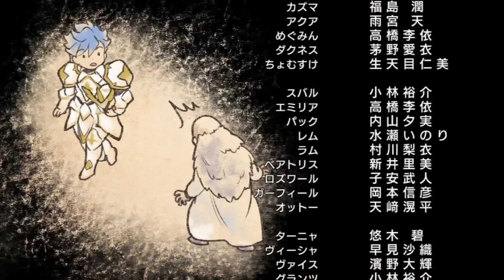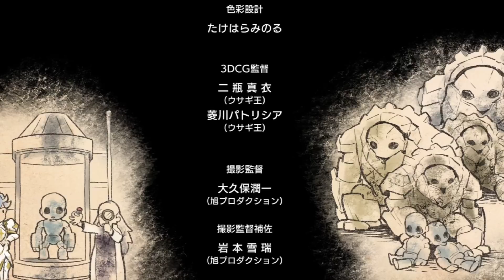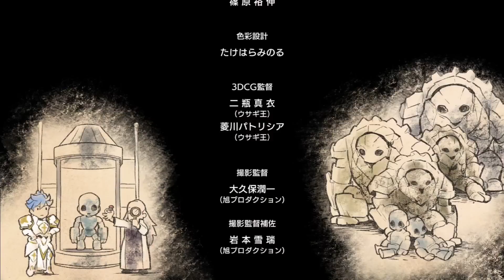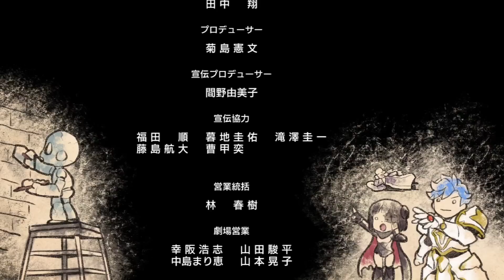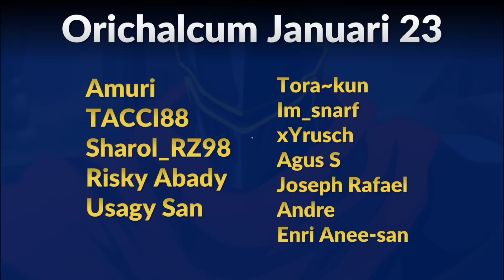Si Armor Putih dan Ilmuan Konosuba - Breakdown Ending Isekai Quartet Movie